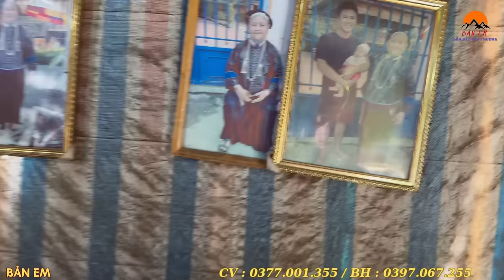Bất Ngờ Em Hoan Đi Bộ 20 Cây Số Làm Đều Này Với BẢN EM . Nhận Quà MTQ Chuẩn Bị Nhập Học